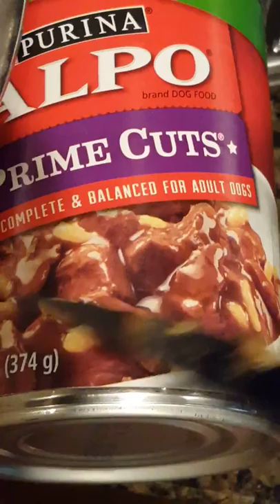Alpo Dog Food With MAGGOTS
Our dog got violently I'll from eating Alpo canned dog food. Vomited and pooped maggots. While feeding him that night and mixing wet and dry food I discovered maggots living inside the can of wet food. This will make your dog very sick. We spent 350.00 having him better for these maggots he ingested.